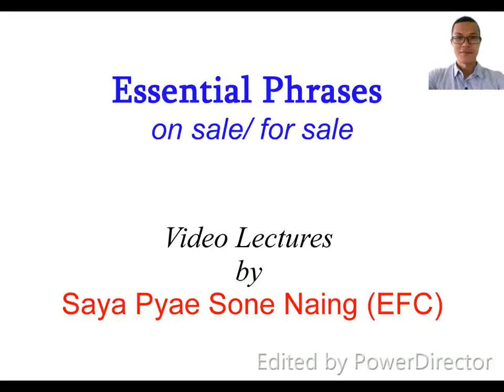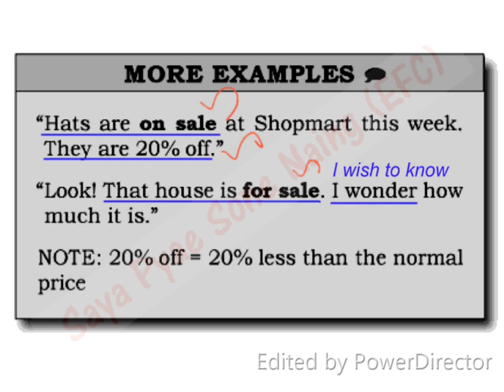Essential Phrases 104 မသိမဖြစ် အသုံးများ (၁၀၄) on sale